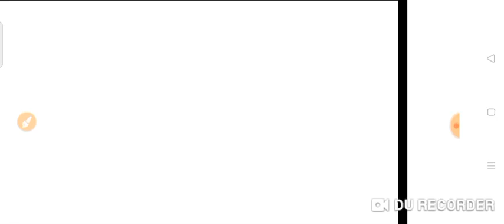KERALA LOTTERY LAST 3 Best Bet for 16 Feb. 2022 | AMV 555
These are my Best Bet for KERALA LOTTERY LAST 3 ( 16 Feb. 2022 ) just try and Good Luck 🤞